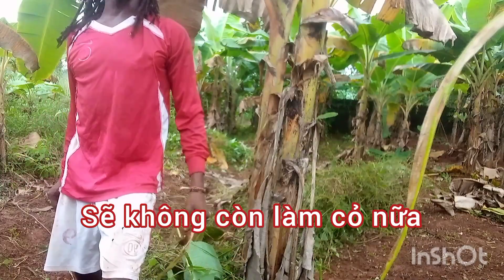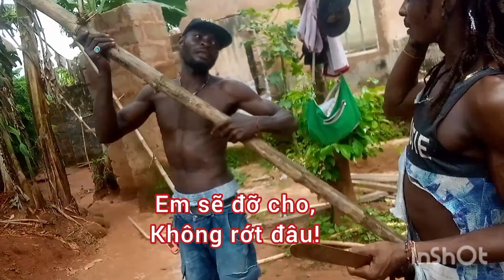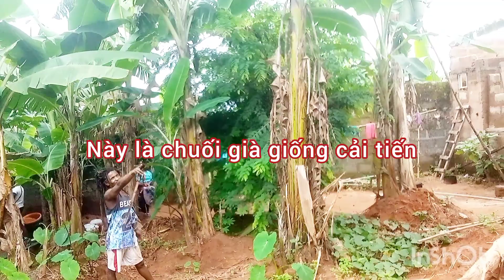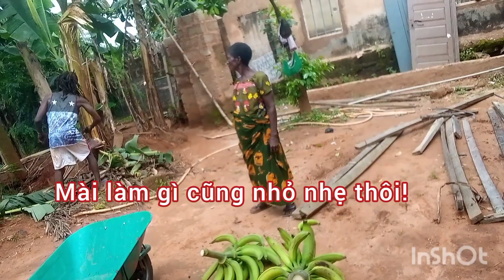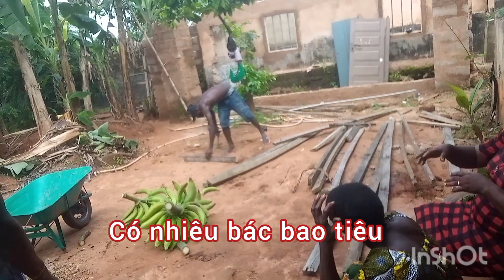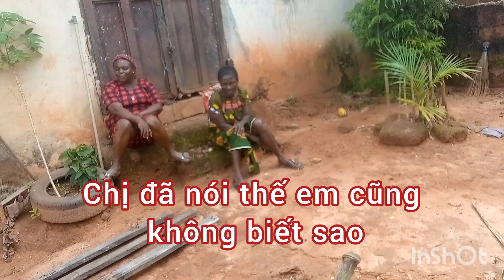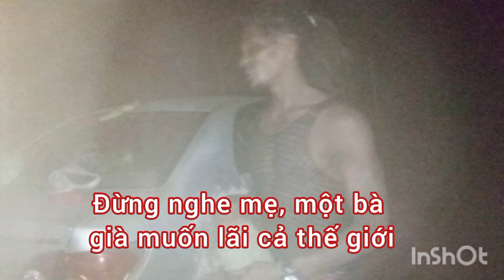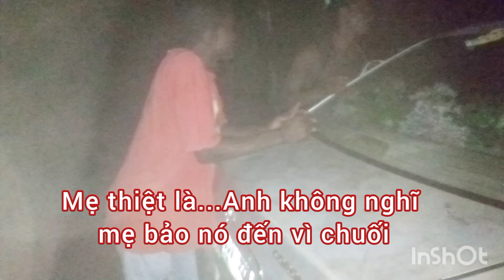Báo thủ Châu Phi